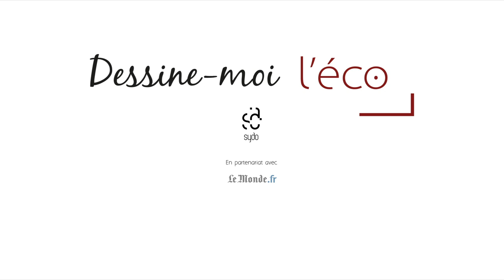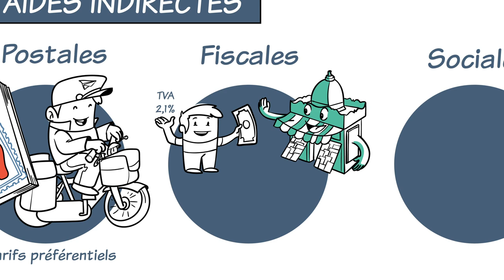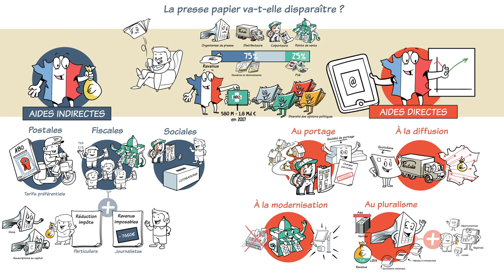Dessine-moi l'éco - La presse papier va-t-elle disparaître ?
Comment les acteurs de la presse papier parviennent-ils à survivre malgré la crise majeure que vit la filière depuis l’avènement du numérique ?
Découvrez la vidéo Dessine-moi l’éco du mois de décembre pour comprendre comment l’État maintient l’ensemble de la presse papier à flot grâce aux nombreuses aides qu’il accorde.